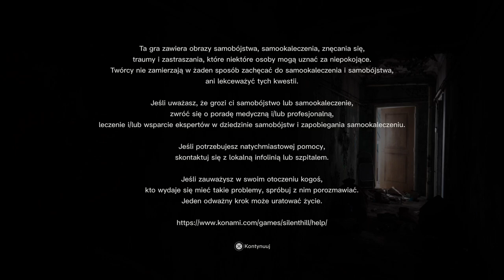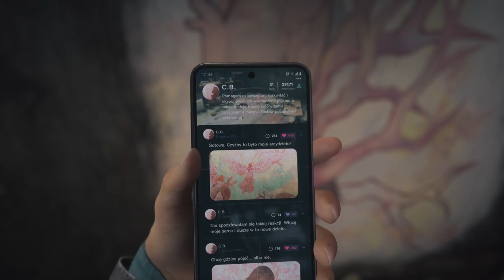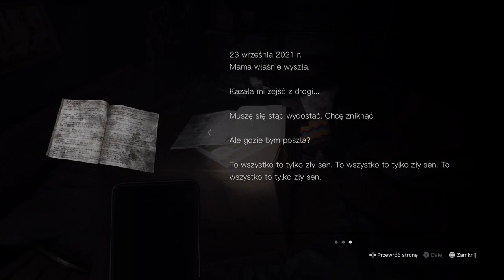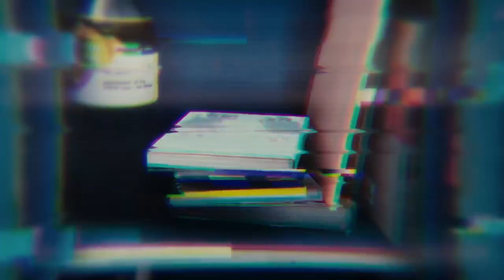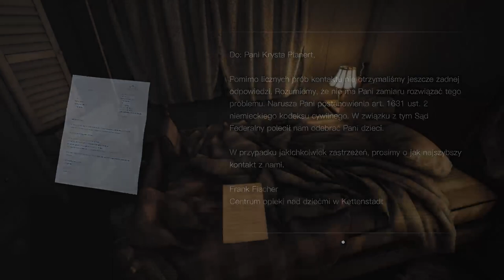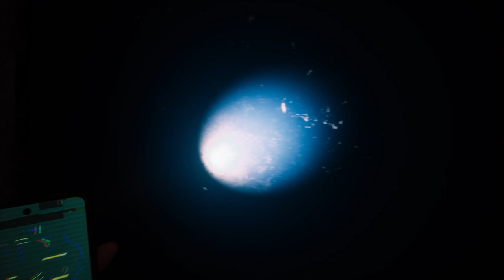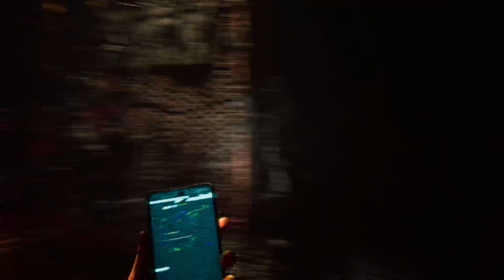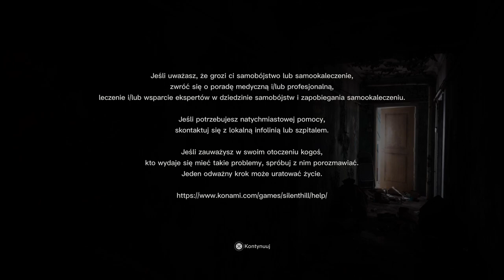Silent Hill The Short Messange - mocny ładunek od Konami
PAMIĘTAJ! Prośba o pomoc nigdy nie oznacza słabości ale wielką silę. Nie milcz, kiedy masz ochotę KRZYCZEĆ.

Młodzieżowy Telefon Zaufania - 116 111
Kryzysowy Telefon Zaufania - 116 123